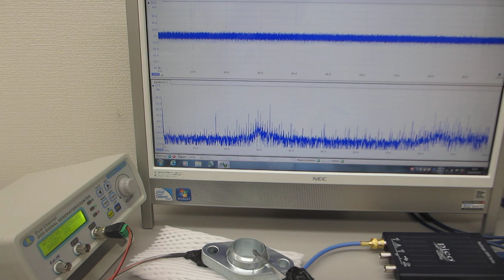超音波プローブの発振制御による部品検査技術（超音波システム研究所）